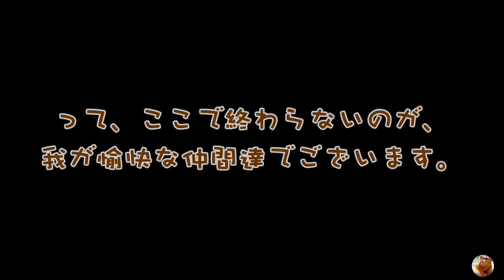【マスターズ陸上】2018年走り納めと保険金の行方… 合同練習2018/12/16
すっかり過去の話しになってしまいましたが、2018年の走り納めの合同練習です。

腎疾患で運動はドクターストップ中の身ですが、こういうイベント事はちゃっかり参加させてもらいました。
心も身体もスッキリしたおかげで、年明けからの治療が上手いこと行っている。ということにしておきましょう♪